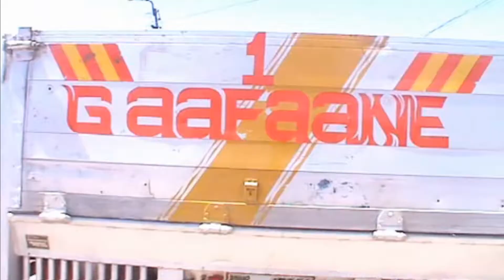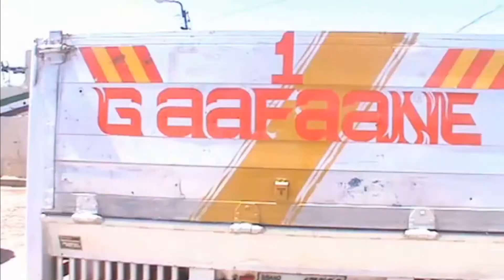warbixin laga diyariyay qadka go,ay gabilay SBSTV